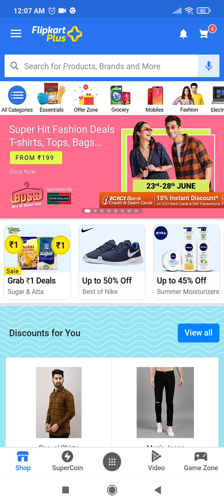Flipkart Daily Trivia Quiz Answers Today | Win Supercoins, Gems | 26 June 2021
Q – 1)

Q – 2)

Q – 3)

Q – 4)

Q – 5)

Topics Covered :-

flipkart quiz daily trivia 26 june
daily trivia answers today
pathania brothers
daily trivia
trivia flipkart
flipkart quiz
flipkart
quiz